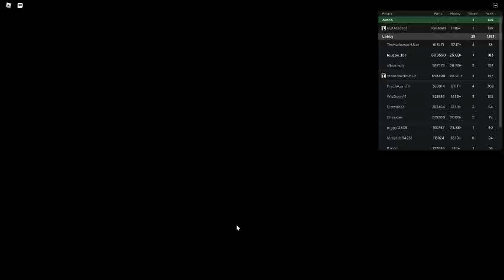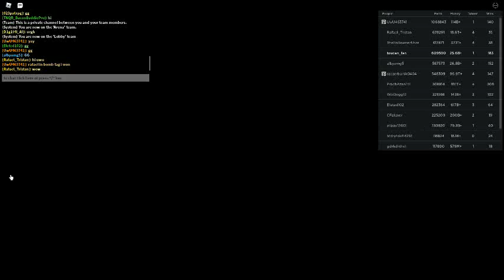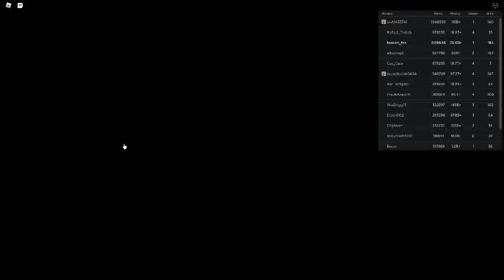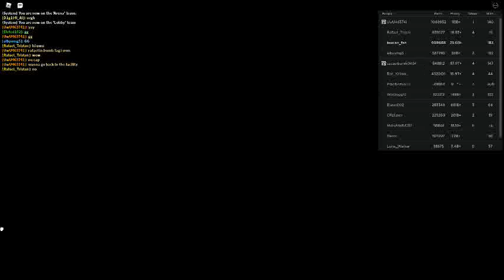Russia Car Crash Compilation 21877